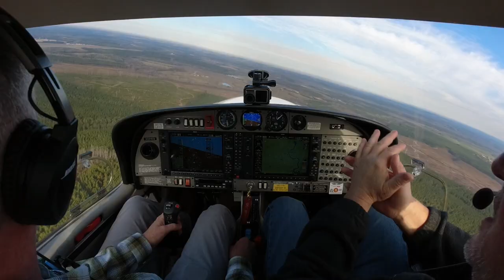Practical Private Pilot License Training Tips | Diamond DA40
Ian and I take the Diamond DA40 up and discuss some practical tips to help in getting a  private pilot license.
Training for a private pilot certificate can be long and sometime arduous.  Hopefully, these tips will help you on your journey.

00:00 Introduction
00:41 Tip #1
00:52 Tip #2
02:34 Tip #3
03:02 Tip #4
04:21 Tip #5
05:14 Tip #6
05:37 Tip #7
05:53 Tip #8
06:33 Tip #9
07:58 Tip #10
08:53 Tip #11
10:11 Tip #12
11:15 Tip #13
12:14 Tip #143